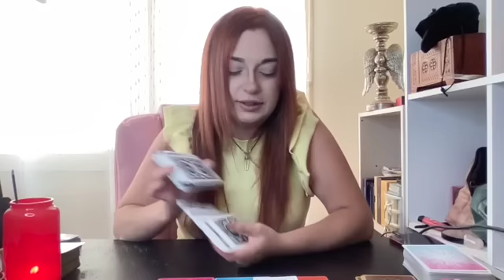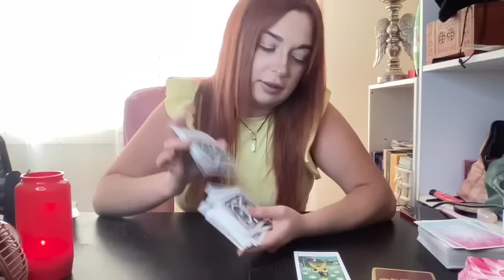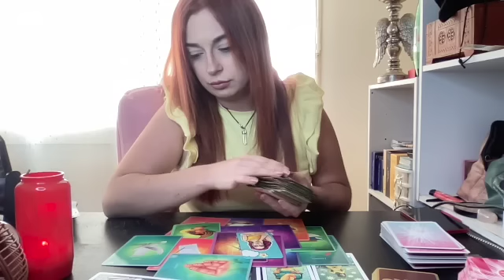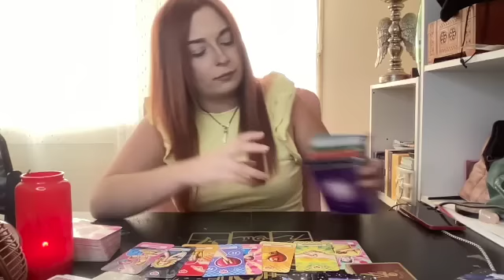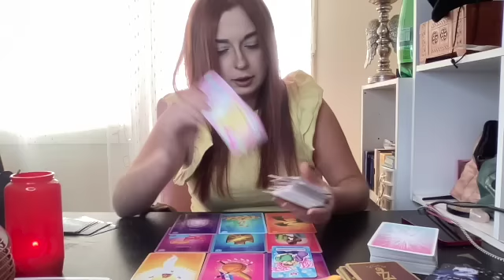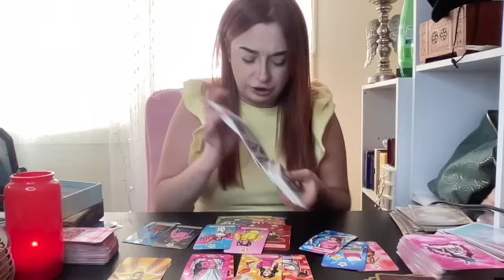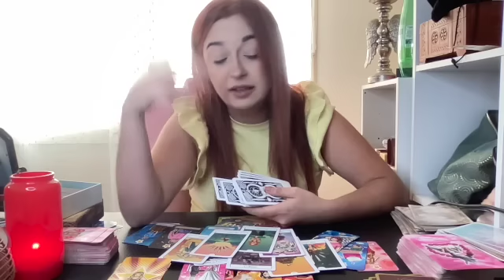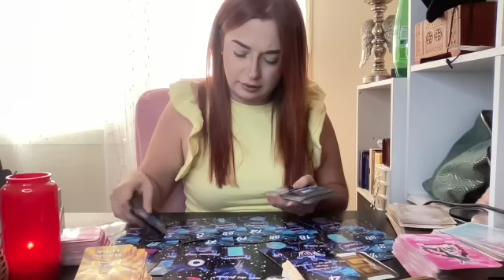CETTE PERSONNE VIENT CHEZ TOI DANS 48H A L’IMPROVISTE❤️|Tirage intemporel**Super Détaillé**